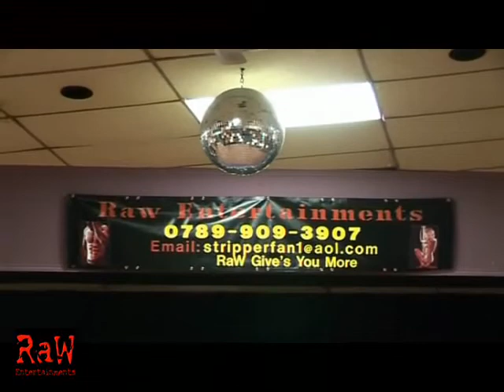RaW Entertainments Christmas Ladies Night 2008 Part 1. (Welcome Ladies)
RaW Entetainments Christmas Ladies Night.
Thursday 4th December 2008.
Bloxwich Memorial Club.